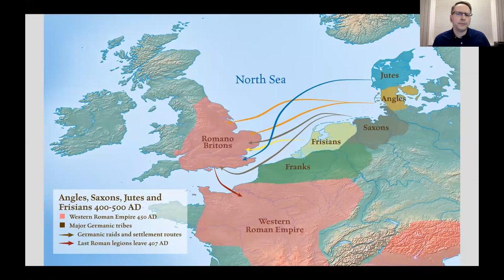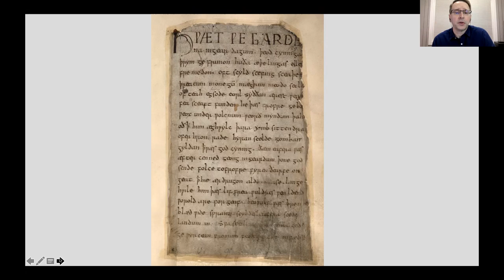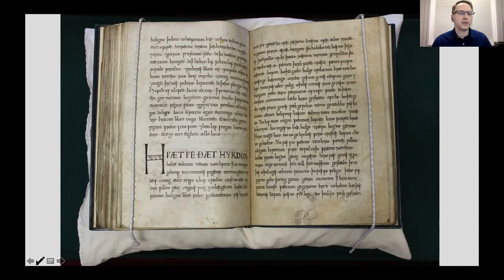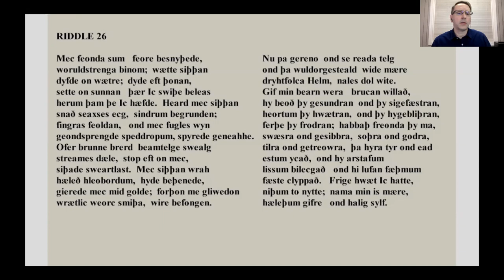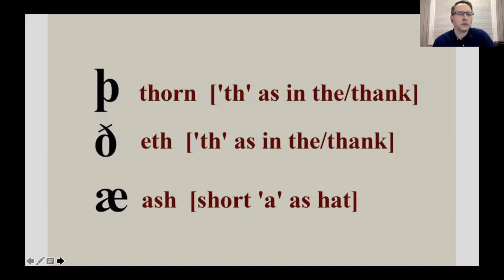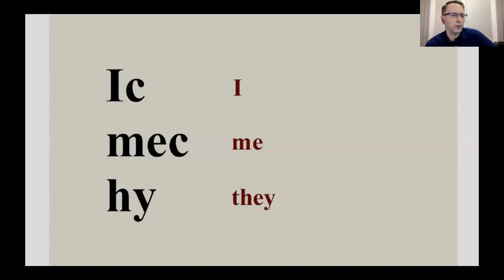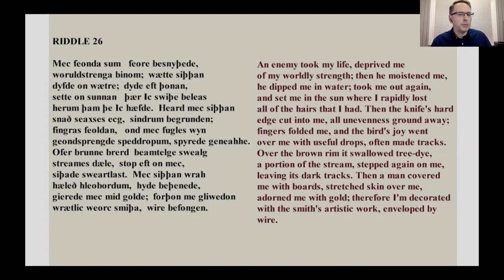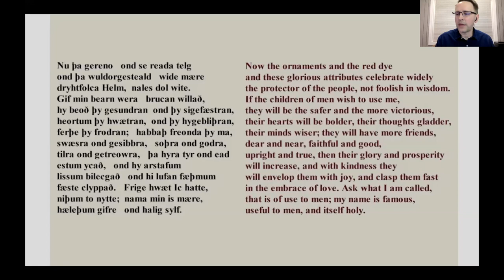Kevin Stroud: History of English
When considering the most commonly-learned language in the world, English can rival Mandarin. Since 2012, Kevin Stroud has brought us his podcast The History of English Podcast, in which he discusses English from its earliest ancestors (Indo-Europeans over 4,000-years ago) to today where it is the closest thing we have to a modern international language.

The History of English Podcast is the story of the people, places, and events that shaped the language into what it’s become today. It’s also the story of the words we use today and how those words came into our language. The changing sounds of English from the 1300s to the 1600s to today is just a recent story. Vowel shifts, etymology, accents, and language movements are impacted through history.